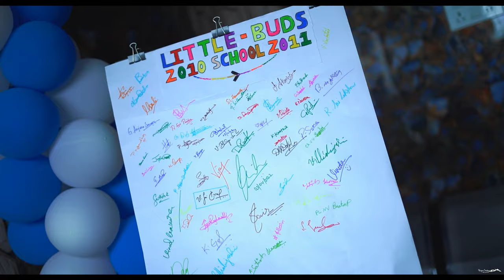LITTLE BUDS SCHOOL || GET TOGETHER 2022 || TEASER || UNIQUE CREATIONS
Always remember those memories of your life that made you both CRY and LAUGH !

We do all types of Editing,
Video Editing, Motion Graphics, Sound Editing, Rendering
Graphic designing s
Logos/Titles ,
BROCHURE ,
Visiting Cards/ Letter Head
Posters/ Banners / Billboards,
MENU'S ,
Social media ads / Graphics

Photography / Videography for all Events,
Pre /post wedding shoots,
Baby shoots,
Model shoots,
Commercial,
Corporate,
Entertainment